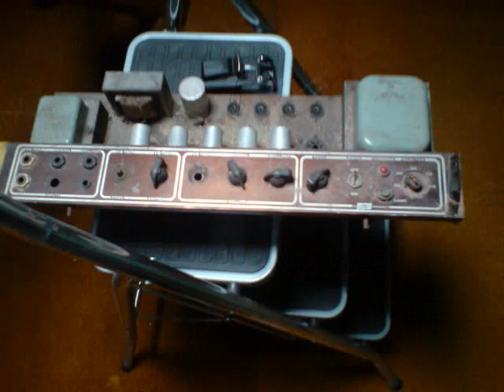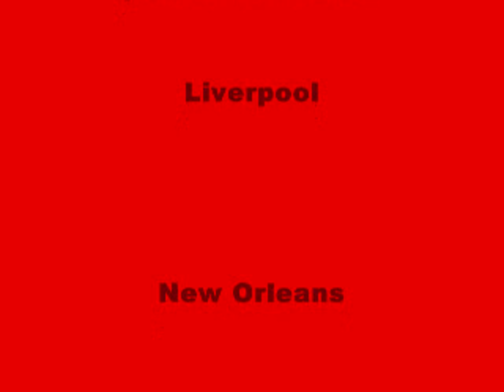Pearly - 5 long years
The bad boy himself. Liverpool has run amock. Turning his hand to grooving wood  in one shape, form or another. Pearl has made the retro, classic Vox AC30 boutique amp a hit again. As used by the beatles, rolling stones and others. From original internal parts with a new mahogany case. That stands heat well, sounds good and can stand up to significant wear and tear. French polished to perfection. The original Vox AC30 circuitry teamed up with 2 x Celestion Alnico Blue speakers new custom tubes and a Weber MiniMASS attenuator so you can drive this beast all the way to the other side with out anyone dying.